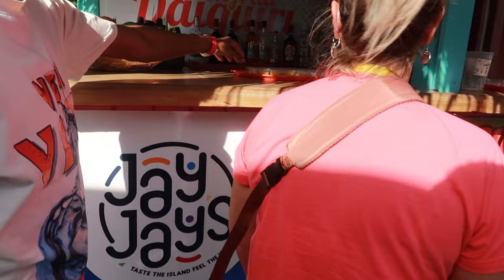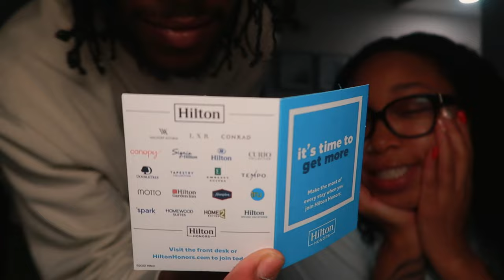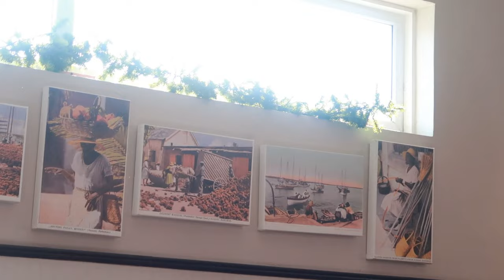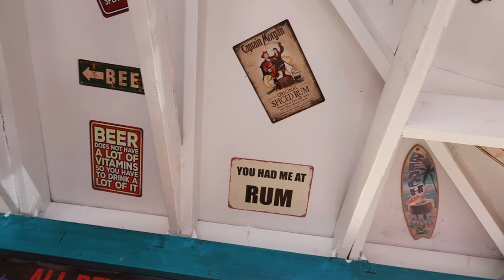VLOGMAS | 4 Day Royal Caribbean Cruise Vlog | Bahamas | Travel Vlog | EP 9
Hey yalllll... im backkkkkkk. We're kicking off the first week of vlogmas on a 4 day Royal Caribbean Cruise to the Bahamas. Sit back and enjoy the vibes.. grab a drink and some snacks and relax!!

i n s t a g r a m: therealdlovee